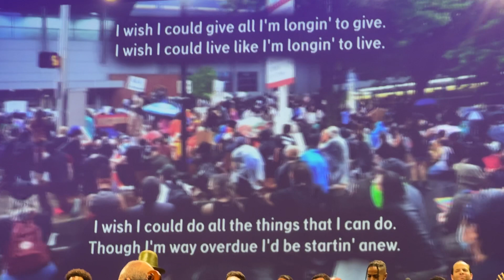Tamar-kali 's Freedom Is a Constant Struggle at Lincoln Center.July 5, 2023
Award-winning composer and musician Tamar-kali joins forces with opera and theatre director James Blaszko and the American Composers Orchestra to bring Freedom Is a Constant Struggle to Lincoln Center. A second-generation musician with roots in the coastal Sea Islands of South Carolina, Tamar-kali has designed an evening of orchestral performances and readings that highlight the African-American struggle to reap the benefits of liberty and justice defined as a part of American citizenry. The concert traces the African-American struggle to achieve freedom—from the call to abolish chattel slavery through the Civil War, from reconstruction and the early movement for racial equality to the ‘60s civil rights movement, all the way to our present-day fights for equity. The performance includes the world premiere of Tamar-kali’s Sea Island Symphony: Red Rice, Cotton and Indigo, and spotlights pivotal works by Ta-Nehisi Coates, Frederick Douglass, Langston Hughes, Nina Simone, and Ida B. Wells, among other notable works. Featuring an orchestra, choir, guest vocalists, orators, and ring shouters, this will be an unforgettable, not-to-be missed evening of innovation, experimentation, and introspection.
The performance features American Composers Orchestra conducted by Glenn Alexander II, The Resistance Revival Chorus, Members of the Dorothy Cotton Jubilee Singers, Carl Hancock Rux, Toshi Reagon, Taiwan Norris, Darren K. Stokes, Portia, Samuel Getachew, LaTasha N. Nevada Diggs, Martha Redbone & Aaron Whitby, and Liza Jessie Peterson